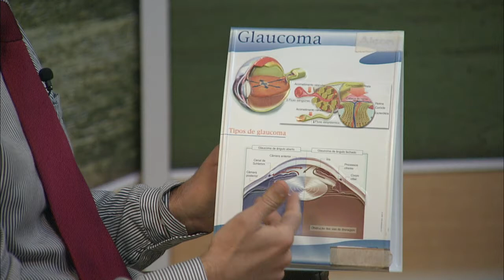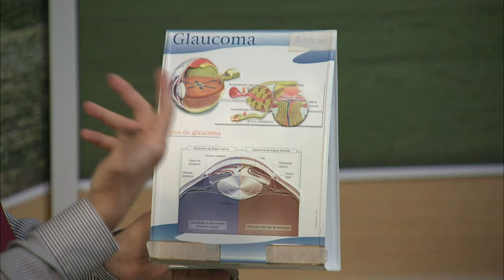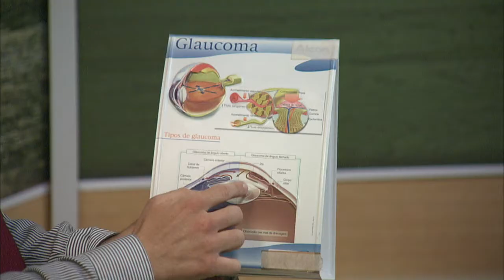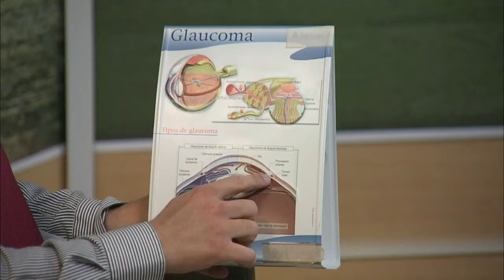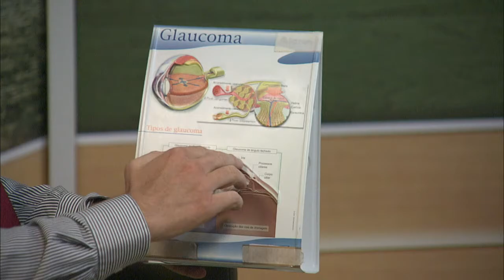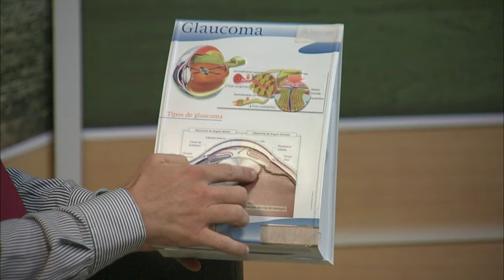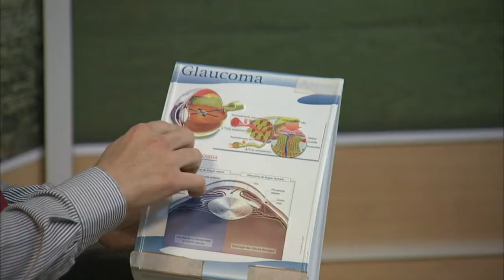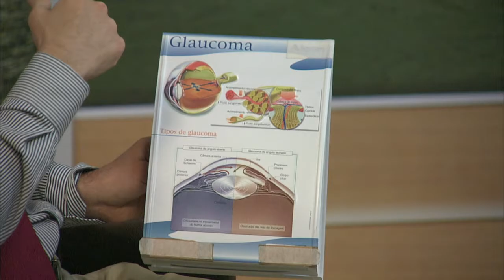Diálogo Aberto - Saúde ocular | Direitos trabalhistas - 04/05/2017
O tema do programa desta semana é "Saúde ocular" e recebe como convidado o oftalmologista e cirurgião plástico ocular, Ricardo Mouta. No segundo bloco o advogado, André Serrão, fala sobre "Direitos trabalhistas".

Diálogo Aberto aborda educação, saúde, política, esporte, entre
outros assuntos relevantes à sociedade com os esclarecimentos de especialistas.